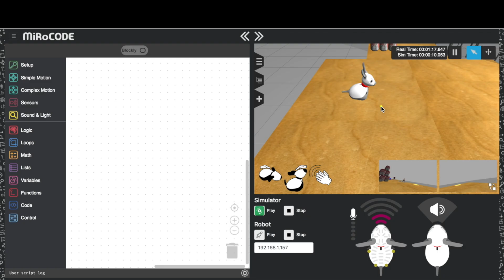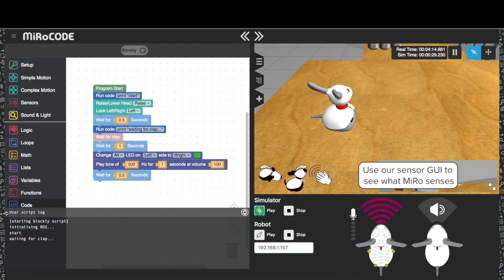MiRoCODE Blockly Example